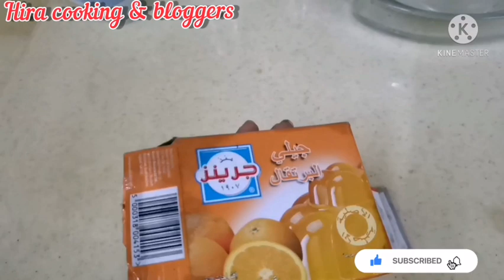How To Make Faluda|| Bengali Recipe রেস্টুরেন্টর স্বাদেক ও হার মানাবে ঘরে তৈরি ফালুদা রমজান স্পেশাল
Hira Cooking & Blogger #

restaurant style faluda #
homemade faluda #
Ramzan Eid special faluda #
Bengali faluda recipe #
easy falooda recipe #

ফালুদা বানানোর জন্য যা যা উপকরণ লাগবে :

⚪সাবু 1 কাপ, নুডুলস হাফ প্যাকেট, জেলো বানানোর জন্য লাগবে দুই প্যাকেট জোল,

⚪কাস্টার্ড বানানোর জন্য লাগবে, 1 লিটার দুধ, একচামুচ  কাস্টার্ড পাউডার, এককাপ কন্ডেস মিল্ক,
 ⚪আপনাদের পছন্দমত ফ্রুট অ্যাড করে  নিবেন

রেসিপিটি ভাল লাগ্লে ফ্রেন্ডস এবং ফ্যামিলির সাথে শেয়ার করবেন|